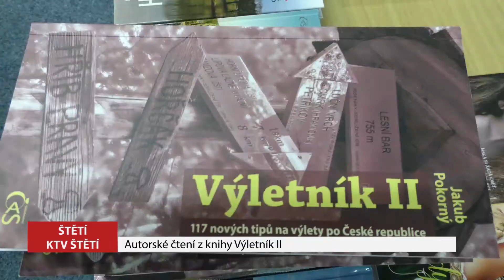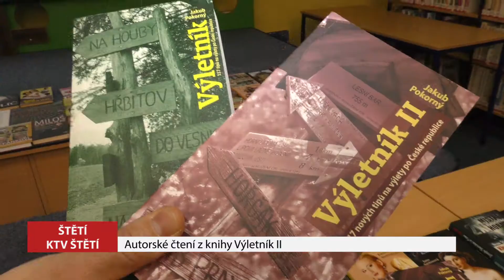ŠTĚTÍ: Autorské čtení z knihy Výletník II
27. ledna se v přízemí knihovny ve Štětí uskutečnilo autorské čtení z knihy Výletník 2, jejíž autorem je rodák z našeho města Jakub Pokorný. Zajímavé tipy, kam po České republice vyrazit sepsal tento novinář už po druhé.